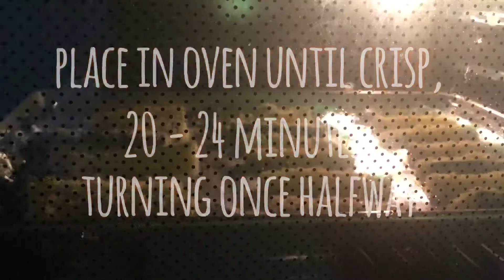Baked Zucchini Fries - 4 Ingredients - Healthy Recipe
Did you know you can earn UChoose Rewards Points on basically everything you buy, including recipe ingredients? Just use your FNB Visa® debit card to make signature-based purchases and you'll automatically earn points to redeem for great rewards.